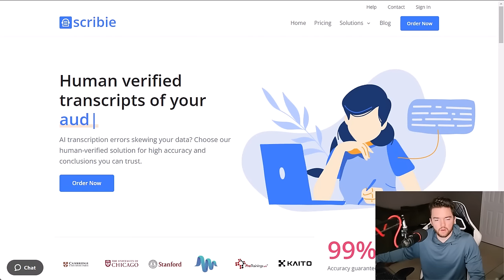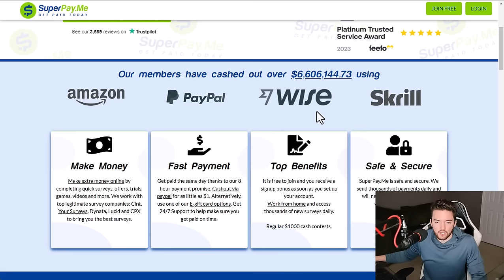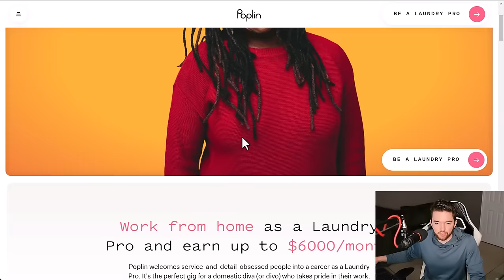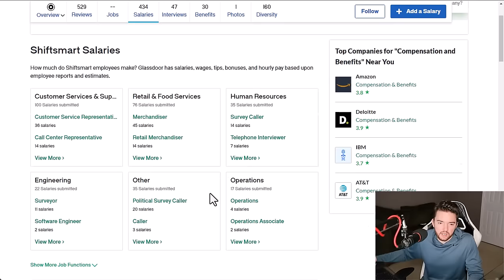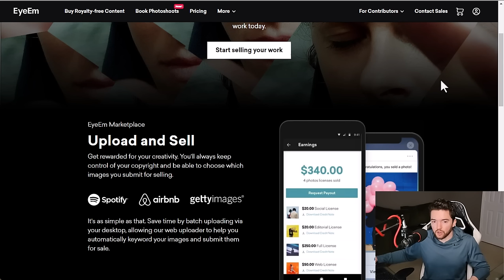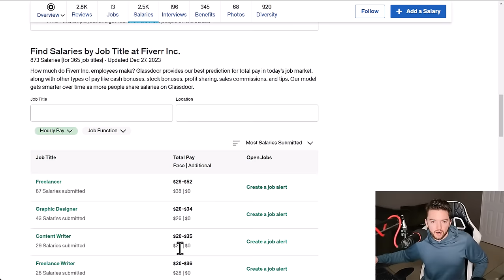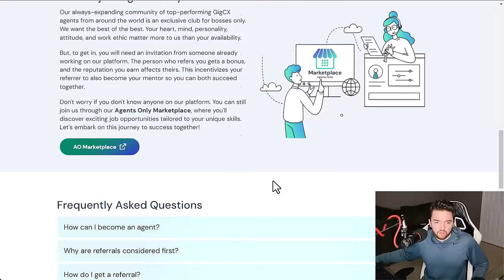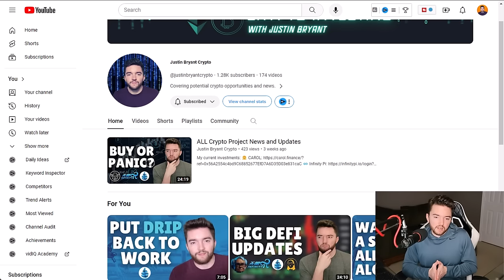17 Websites That Pay You Money DAILY WITHIN 24 HOURS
⬆️$6,000/Month Websites That Pay You Money DAILY WITHIN 24 HOURS

LET’S CONNECT!

TIMESTAMPS:
00:00 Intro
00:11 Site 1
02:28 Site 2
04:30 Site 3
05:35 Site 4
06:33 Site 5
07:51 Site 6
10:22 Site 7
12:38 Site 8
14:08 Site 9
16:32 Site 10
18:58 Site 11
21:04 Site 12
23:21 Site 13
26:41 Site 14
29:12 Site 15
31:06 Site 16
32:50 Sites 17+